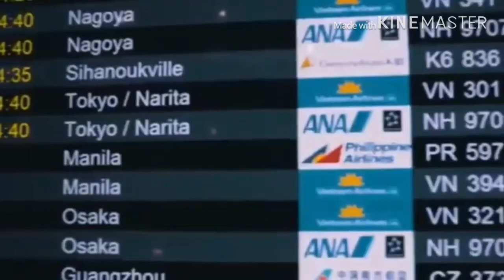Vhong Navarro WEDDING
Vhong Navarro ikinasal na

Vhong Navarro Wedding Vhong Navarrowedding in Japan